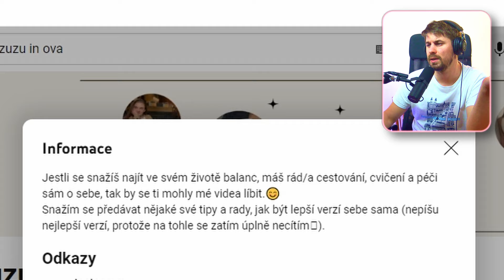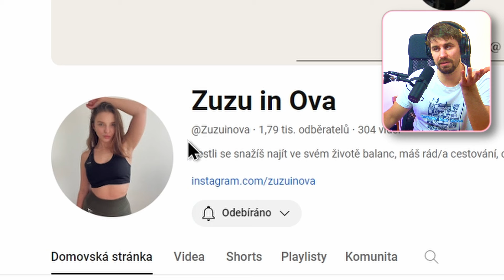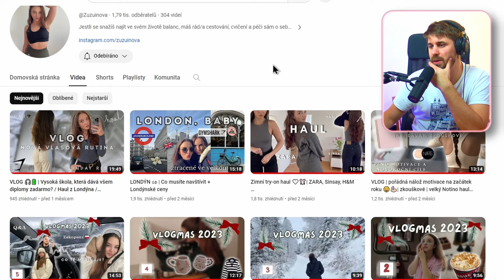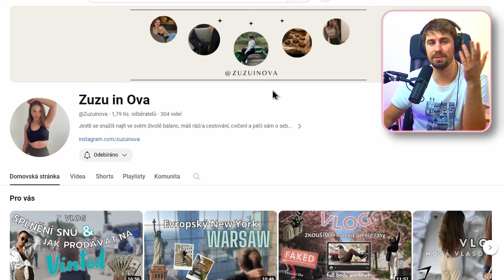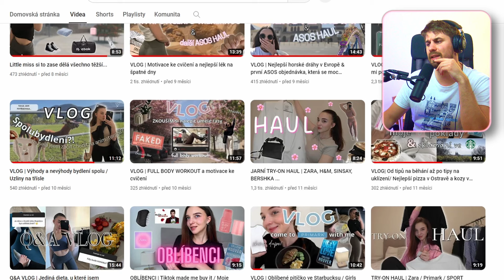Zuzu in Ova 🫵 hodnotím vaše kanály #187